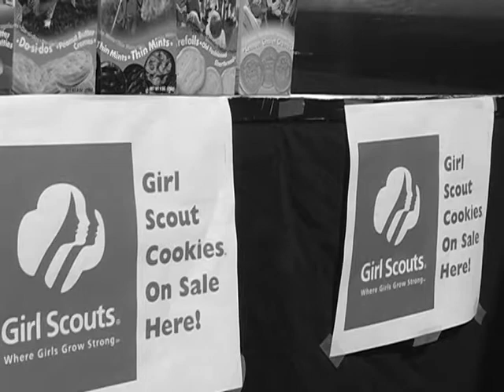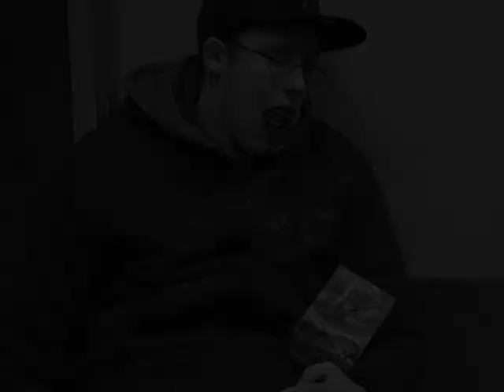The Tagalong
Starring young hopeful Erin Farley and seasoned veteran Sean Marraffini in one of the most anticipated horror films in the past, well, couple of days at least. Produced by a novice but talented team of writers, videographers and editors in the Spring 2011 Introduction to Video Production class at Delaware Tech. Original score and editing done by Michael Skis and Kyle Ricker who really made the movie better than what we had to work with...